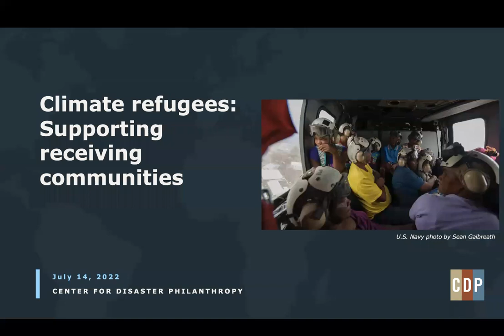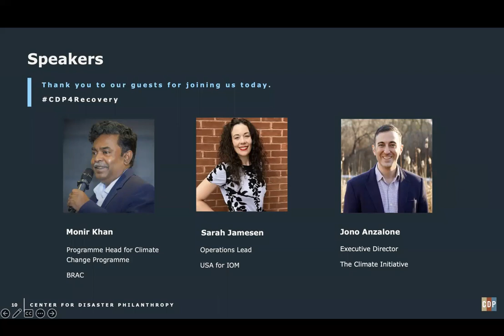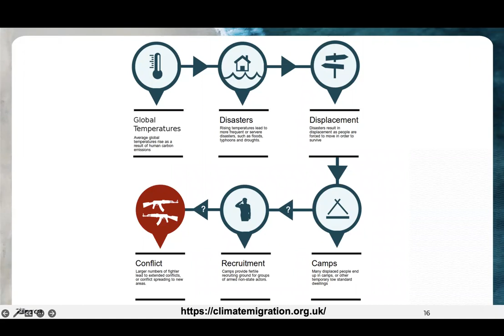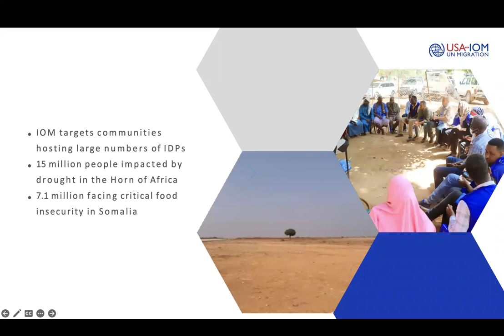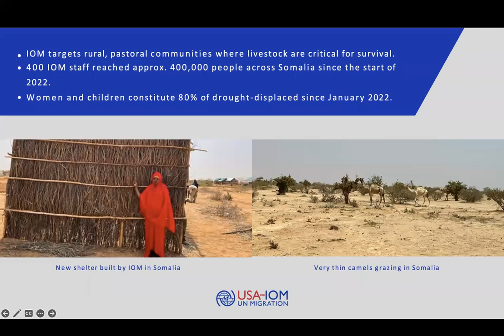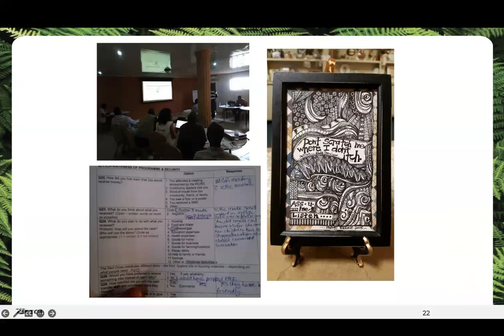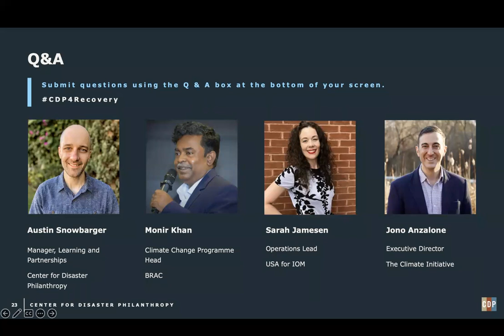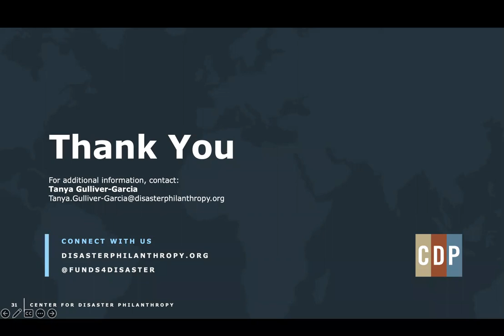Climate refugees: Supporting receiving communities webinar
A February 2022 report from the Intergovernmental Panel on Climate Change found that: “Over the next 30 years, 143 million people are likely to be uprooted by rising seas, drought, searing temperatures and other climate catastrophes.” Where is everyone going?

Many people are displaced within their own countries. For example, the World Bank anticipates that Bangladesh will have at least 19 million people internally displaced because of climate-related disasters by 2050. Others must flee their home nation, essentially becoming refugees. Despite its common usage, “climate refugees” are not a recognized class of people and are not protected under international refugee laws.

The Center for Disaster Philanthropy hosted a webinar to provide funders with information about the issue of climate migration, focusing on the new communities and countries that climate-displaced individuals find themselves in through planning or circumstance. Panelists examined the term “climate refugees,” discussed how receiving communities can support and prepare for climate-and disaster-displaced populations, and shared examples of existing responses.

CDP Manager of Learning and Partnerships Austin Snowbarger moderated the discussion and panelists included:
- Jono Anzalone, The Climate Initiative
- Abu Sadat Moniruzzaman Khan, BRAC
- Sarah Jamesen, USA for IOM